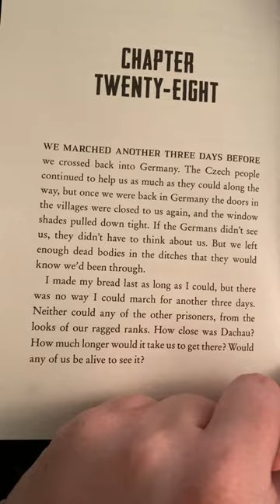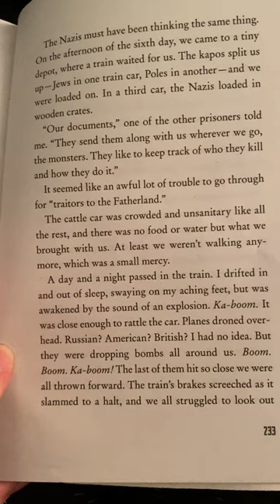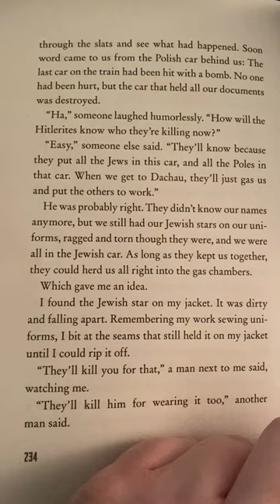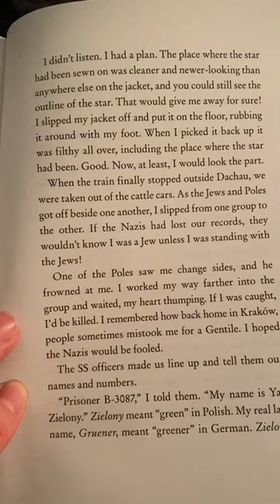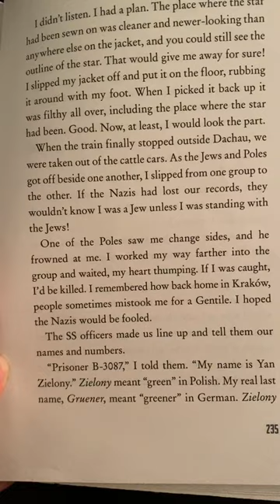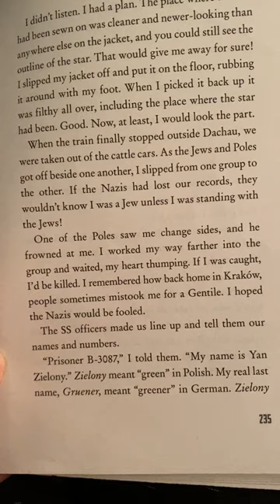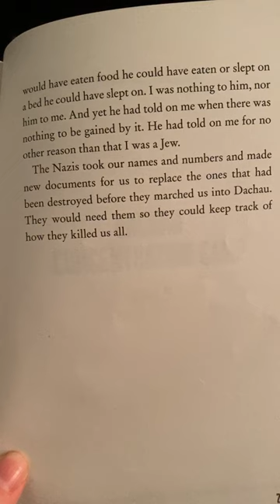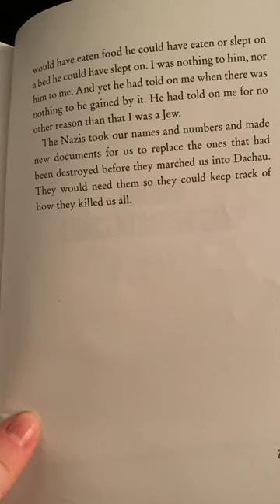Chapter 28: Prisoner B-3087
Listen to Ms. Forsyth read Chapter 28 from the novel: Prisoner B-3087.